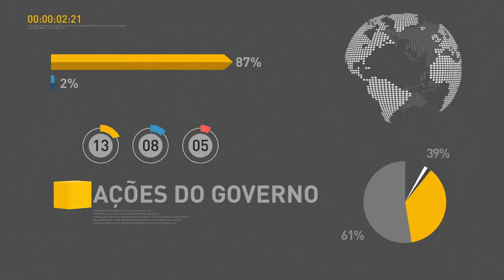Presidente Michel Temer encontra Rei Carlos e a Rainha Silvia, da Suécia, em Fórum Empresarial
REPÓRTER NBR 18H - 03.04.17: O Rei Carlos e a Rainha Silvia, da Suécia, estão em visita ao Brasil e se encontram, nesta segunda-feira (03), com o presidente Michel Temer. E mais: Museu Nacional de Belas Artes, no Rio de Janeiro, vai ampliar o seu acervo em comemoração aos 80 anos. Veja também: Receita Federal já recebeu mais de 7 milhões de declarações do imposto de renda 2017.